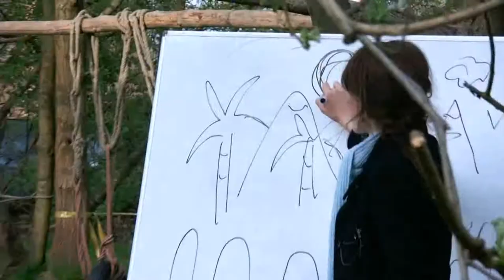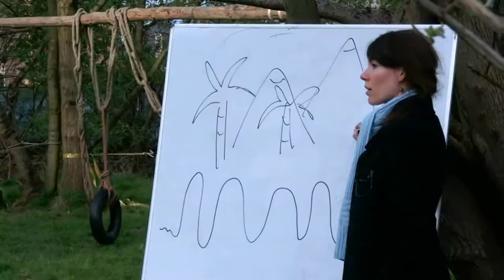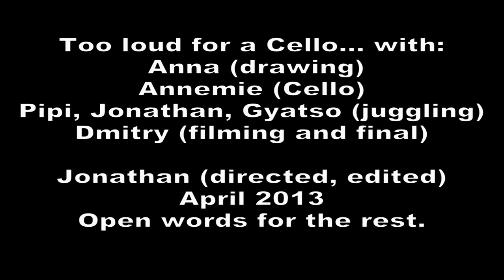Too loud for a Cello...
An old performance but still great memories, with Anna, Annemie, Pipi, Gyatso & Dmitry.
I finally took the time to edit the videos.
Performed at a random reggae festival in Leuven.